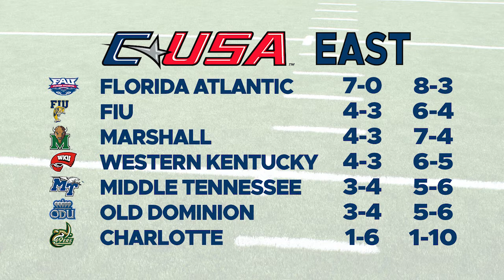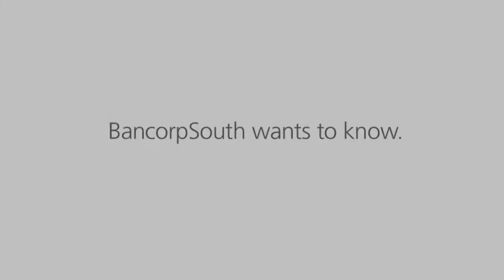Southern Miss Sports Today (Hopson 2017 #12)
The Golden Eagles defeat the Charlotte 49ers and get ready to head to Huntington, WV and take on the Herd.  Plus the 2017 seniors answer the question, "What does it mean to wear the black and gold?" and meet Linebacker Allen Fails and Assistant Head Coach Tim Billings.